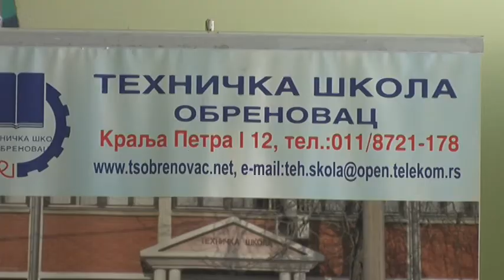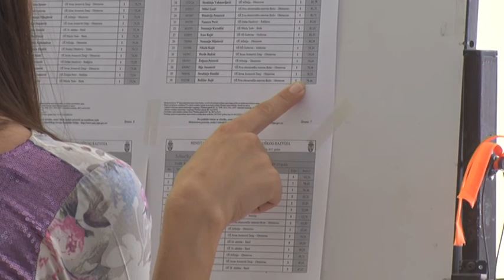Još 17 slobodnih mesta u Tehničkoj školi